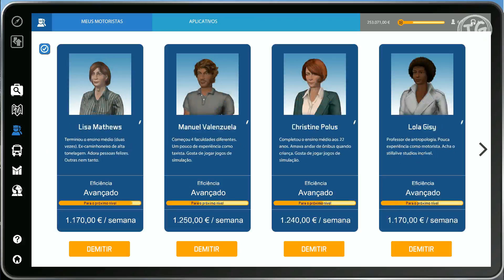Testando o Radio do Busão - Bus Simulator 2016 #12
Gostou do que viu? Por Favor, Avalie o video e deixe suas sugestões pois desta forma o canal vai poder melhorar cada vez mais! ;D

Configs do PC:
Processador AMD FX 6300 X6 3,5GHz
Memória RAM 8GB
Placa de Vídeo Nvidia GTX750 TI 2GB DDR5

Todas as músicas utilizadas neste canal pertencem a "No Copyright Songs"

Paz!